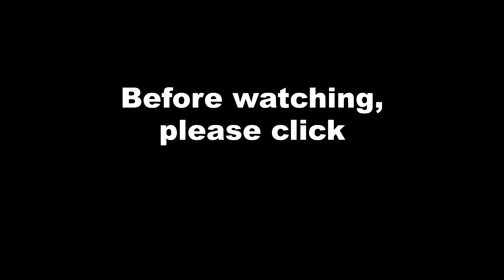Alumni Jerman For 01 Jokowi-Amin (3)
Pada hari Sabtu 12 Januari 2019 dilakukan Deklarasi Dukungan dari berbagai alumni perguruan tinggi di Indonesia, termasuk alumni dari Jerman, di Gelora Bung Karno Jakarta.